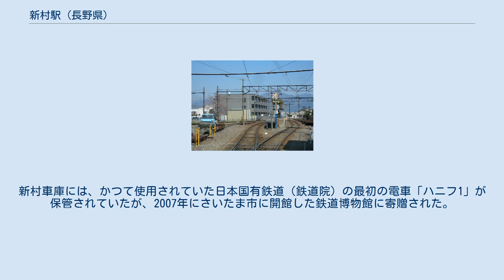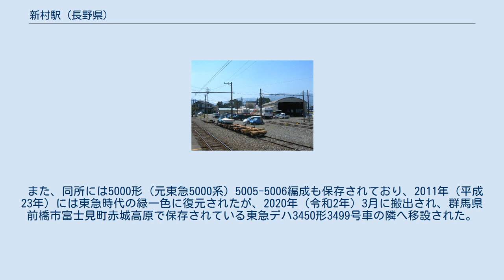新村駅 (長野県)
新村駅（にいむらえき）は、長野県松本市大字新村にあるアルピコ交通上高地線の駅である。
駅番号はAK-08。
駅構内に新村車両所が併設されている。
 開業時以来の駅舎が使用されてきたが、2012年（平成24年）3月24日から新駅舎の使用が開始された。
旧駅舎は処遇が決まるまで存置されていたが、2017年3月に解体された。
 島式ホーム1面2線を有する地上駅になっている。
跨線橋はなく、駅舎からホームへは構内踏切を渡って行く。
直営駅（ただし窓口営業時間は7時20分 - 15時50分）である。
 構内に上高地線の車両基地（新村車両所）を有し、留置線がある。
新村車庫には、かつて使用されていた日本国有鉄道（鉄道院）の最初の電車「ハニフ1」が保管されていたが、2007年にさいたま市に開館した鉄道博物館に寄贈された。
ハニフ１は、2007年3月21日夜にトレーラー輸送で当駅を離れたが、寄贈が決まった2006年年末から2007年3月の搬送までの土・日曜日（年末年始期間と悪天候による公開中止もあった）に一般公開を実施。
最初の2日は車内に立ち入ることができたが、予想以上に傷みが発生する懸念が出たため、安全上の理由からその後は外側から見るだけに変更された。
搬送日には式典と最後の一般公開が実施され、イベント終了後に輸送準備が実施された。
 また、同所には5000形（元東急5000系）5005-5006編成も保存されており、2011年（平成23年）には東急時代の緑一色に復元されたが、2020年（令和2年）3月に搬出され、群馬県前橋市富士見町赤城高原で保存されている東急デハ3450形3499号車の隣へ移設された。
 現在は凸型電気機関車のED301のみが保存されている。
 「松本市統計書」によると、1日平均の乗車人員は以下の通りである。
 新村駅バス停